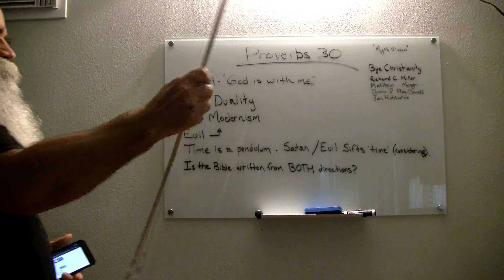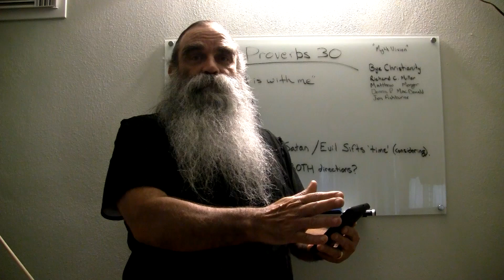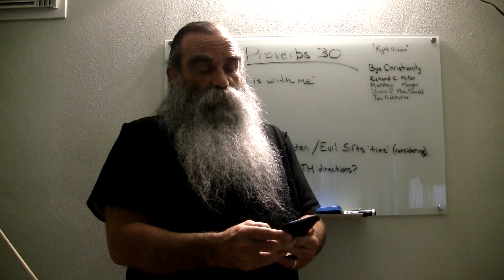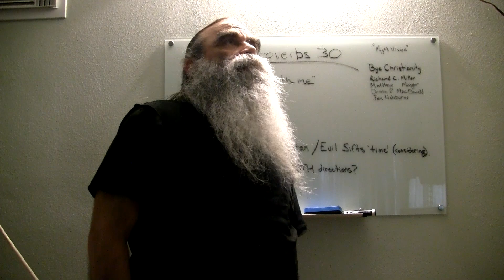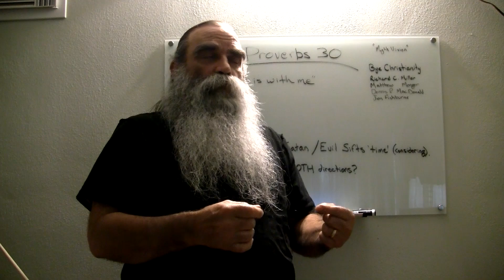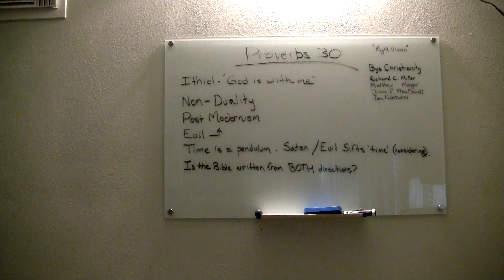Poor Translation - 'Rib'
As folks know I've been trying to find any theologians, contacted the Pope even - to advise of a problem that I've found in the way that the scriptures read.

Shalom